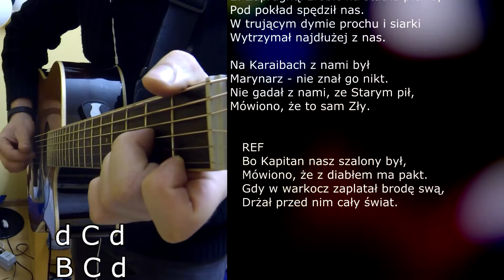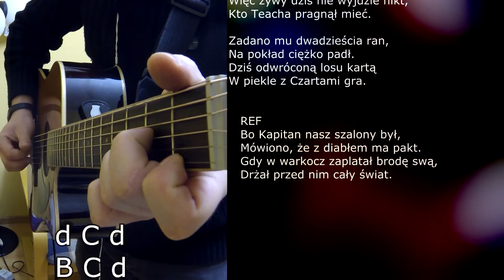Mitek Folk - Czarnobrody Kapitan - Jak to zagrać?!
Kolejna edycja "Jak to zagrać" tym razem z innnej perspektywy. Mam nadzieje, że przyda się jako materiał do nałuki brzdękania na gitarce.  Dajcie znać co sądzicie o nowym widoku!

1. Czarnobrody nasz Kapitan był,
A zwał się Edward Teach.
W 16-tym roku do nas przyszedł, by
Z diabłem i z nami pić.

Potężna postać, dziki wzrok,
Hiszpanom śmiał się w twarz,
Rabował statki. Nim minął rok,
Dziesiąty pryz był już nasz.

   REF. Bo Kapitan nasz szalony był,
   Mówiono, że z diabłem ma pakt.
   Gdy w warkocz zaplatał brodę swą,
   Drżał przed nim cały świat.

2. Zapragnął zrobić na statku piekło,
Pod pokład spędził nas.
W trującym dymie prochu i siarki
Wytrzymał najdłużej z nas.

Na Karaibach z nami był
Marynarz - nie znał go nikt.
Nie gadał z nami, ze Starym pił,
Mówiono, że to sam Zły.

REF

3.Spotswood ogłosił nagrodę za nasz bryg,
Złoto za naszą śmierć.
Więc żywy dziś nie wyjdzie nikt,
Kto Teacha pragnął mieć.

Zadano mu dwadzieścia ran,
Na pokład ciężko padł.
Dziś odwróconą losu kartą
W piekle z Czartami gra.